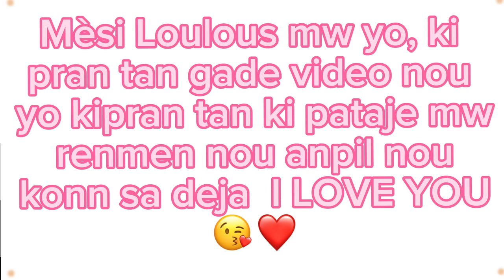POUKIW FÈMSA Episode #8